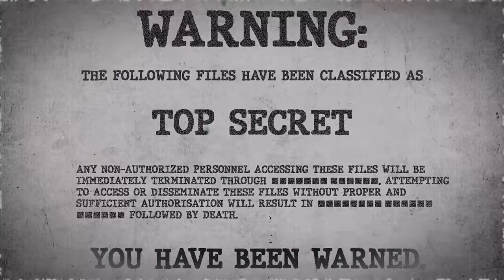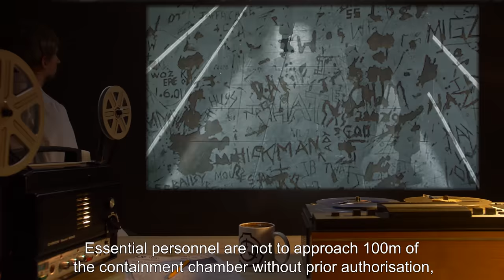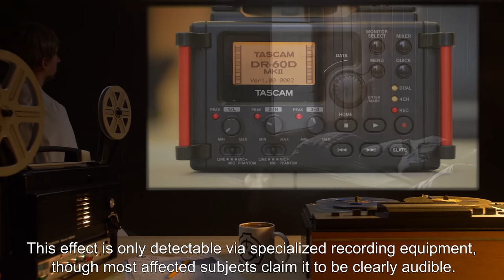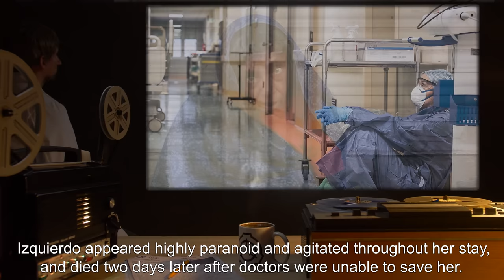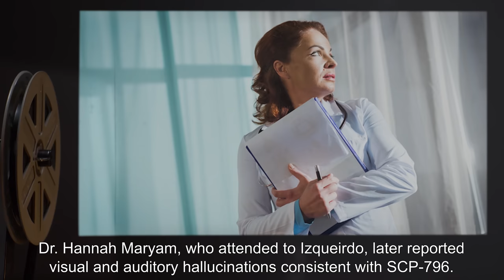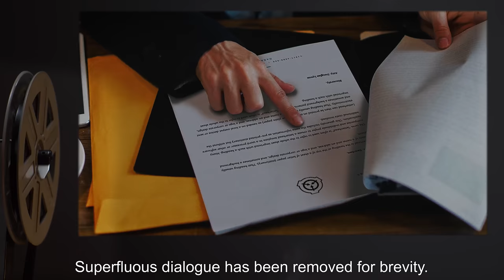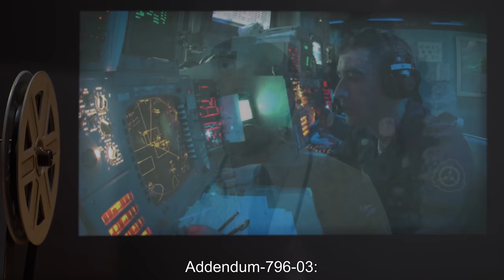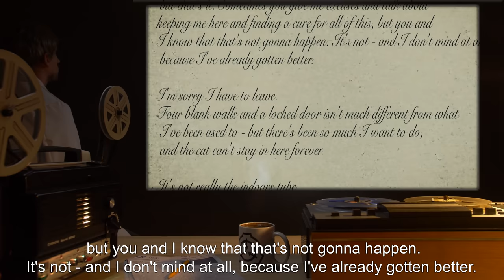SCP-796 | River Cat (SCP Orientation)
Today we will be studying Item number SCP-796: River Cat, Object class: Euclid.

SCP-796 is a condition whereby an affected individual begins to perceive a large feline entity in their peripheral vision. While the majority of subjects have described the entity as unusually large and dark-coloured, separate accounts of its shape, exact size, and overall body structure have been inconsistent.

Affected subjects will often experience a strong sense of paranoia and dread, largely assumed to be a result of the entity's constant presence. Notably, visual hallucinations experienced by affected subjects often correspond with manifestations of SCP-796's physical effects.

All affected individuals will experience an event that will place them in acute mortal danger within a month of first experiencing SCP-796's effects.

and released under Creative Commons Sharealike 3.0. Contributor: minmin

Attribution: worldskills UK